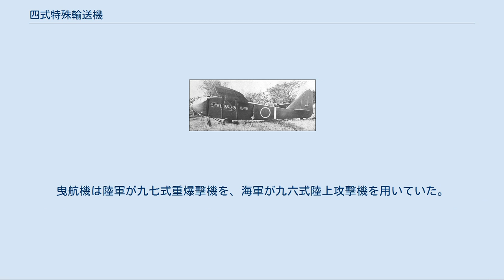四式特殊輸送機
日国 ク8 四式特殊輸送機 国際 ク8 II 四式特殊輸送機（よんしきとくしゅゆそうき）または四式中型輸送滑空機（よんしきちゅうがたゆそうかっくうき）は、第二次世界大戦時に使用された大日本帝国陸軍の滑空機（軍用グライダー）。
試作名称は「ク8」。
連合国のコードネームは「Goose」のち「Gander」。
 1941年（昭和16年）、陸軍にク8の開発を命じられた日本国際航空工業（日国航空工業）は、当初自社製の一式輸送機からエンジンと燃料タンクを取り去り降着装置を改良したものを製作し、同年7月に試作機である「実験用滑空機」（ク8I）を完成させ、実験を行った。
実験後から同年12月にかけて改良を加えられ、翌1942年（昭和17年）5月に陸軍航空技術研究所実験部による試験飛行が行われたが、その結果改めて新規設計を行うこととなった。
 日国航空工業は笹尾庸三技師を設計主務者として新規設計による「ク8II」の開発を進め、1943年（昭和18年）5月20日に試作一号機が完成。
同月22日に初飛行し、同年10月に量産が開始された。
ク8IIは一時は「四式中型輸送滑空機」と呼ばれていたが、1944年（昭和19年）3月に「四式特殊輸送機」として制式採用されている。
なお、「四式中型輸送滑空機」は海軍名とする説もある。
 機体各部の生産は日国航空工業平塚工場のほかに各地の紡績工場などで行われ、それらの組立ては主に各地の陸軍飛行場でなされた。
この現地組立てによって終戦までの生産数は619機に達している。
また、福田軽飛行機や日本小型飛行機でも生産が計画されていたが、実現していない。
 1944年9月には西筑波飛行場の滑空飛行第1戦隊などに配備され、フィリピンへの物資輸送や敵航空基地への奇襲攻撃が計画されていたが、実際に行われたのはごくわずかな物資輸送のみであり、沖縄の敵航空基地に突入する「烈号作戦」を準備中に終戦を迎えた。
また、海軍の空挺滑空部隊や特設空輸部隊も訓練用に本機を使用していた。
なお、機体強度を高めた改良型の「ク8III」も計画されていたが、実機が制作されることはなかった。
 ク8Iは乗員2名と兵員、もしくは1,500 kgの貨物を搭載できた。
操縦席は並列複座で複操縦装置をもつが、主操縦席はハンドル式、副席はスティック式操縦桿であった。
 ク8IIの設計は大量生産と生産工程の簡易化を考慮しており、主翼は木製羽布および合板張り、胴体は鋼管溶接フレームに羽布張りとなっている。
操縦席は並列複座。
着陸装置は尾輪式で、主車輪は離陸後投下し、着陸時は複列式の橇を使用した。
なお、主車輪は回収して再使用された。
主翼にフラップはなく、上下面に開く空気抵抗板を取り付けていた。
 兵員20 - 24名、または床の留め金具を用いて四一式山砲や小型貨物自動車などを搭載可能であり、機首部は大型搬送物の積み卸しのため、操縦席ごと右に90度折り曲がるようになっている。
ほかに胴体左側に乗員乗降用の出入口があった。
曳航機は陸軍が九七式重爆撃機を、海軍が九六式陸上攻撃機を用いていた。
 ク8Ⅱ